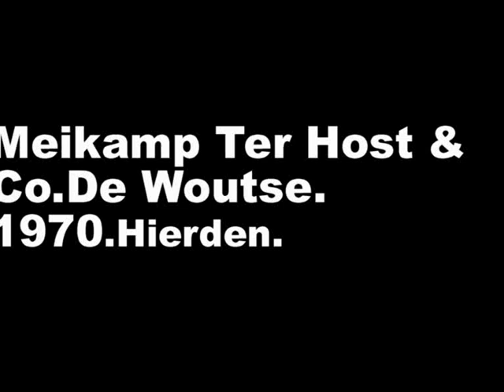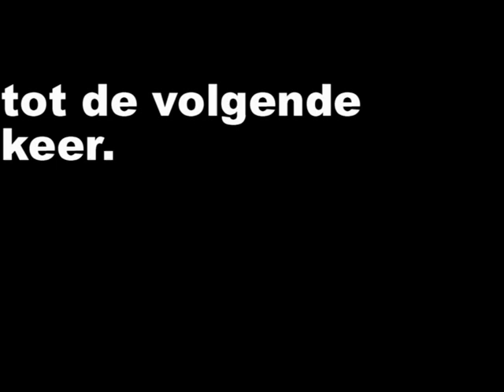Ter Horst & Co.Zomerkampen.1968-1970.De woutste Hierden.